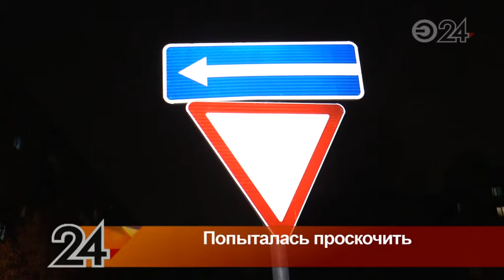На ул. Батыршина BMW врезался в «Ладу» и Mitsubishi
Очевидцы аварии решили, что ее участники могли пострадать, и вызвали на место ДТП «скорую помощь».